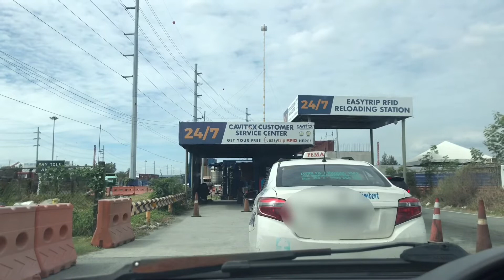How To Recover EASYTRIP/RFID Account Number (Quick & Easy)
Nawala sa pag-iingat ko ang Account card ko ng Easytrip/RFID, ang mangyari di ako makapag load kasi di ko alam ang account number, kaya ang ginawa ko ay pumunta sa Easytrip customer service sa Cavitex tollgate para marecover ko ang account number. Salamat po sa panonood.